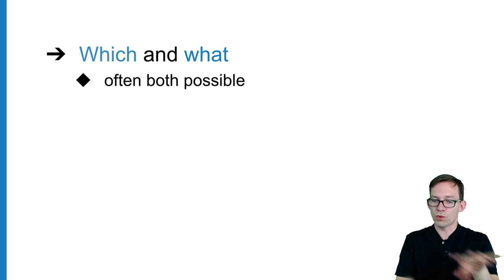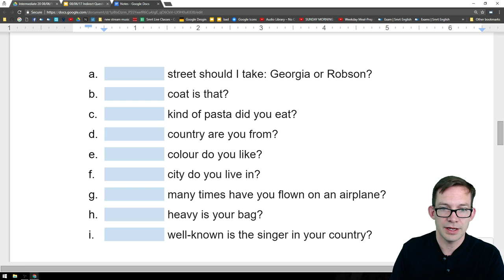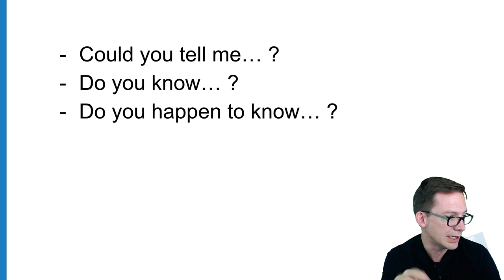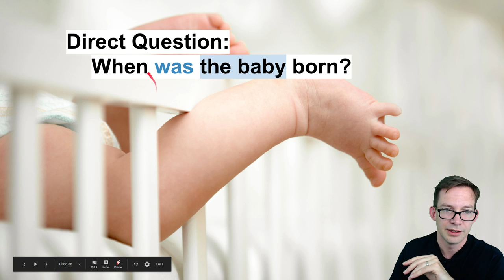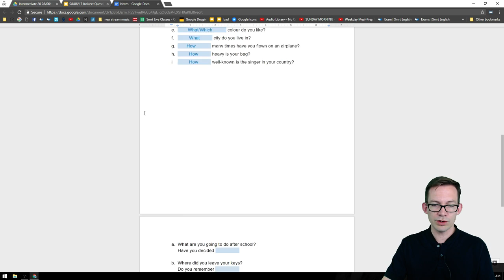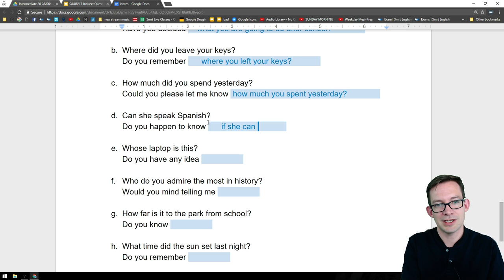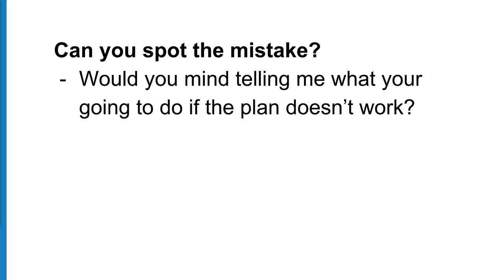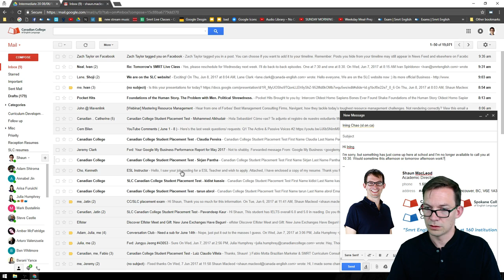Indirect Questions - Intermediate English with Shaun #59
Watch this course live for free on YouTube every Friday at 17 00 GMT (17 00 GMT =

-1-hour lesson per week with a Canadian or American teacher

Students learn and practice the differences between direct and indirect questions.